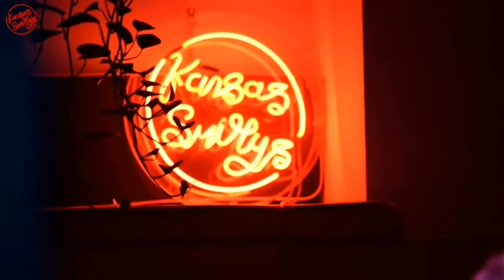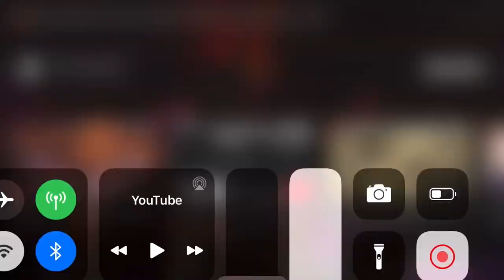Joe Webb - Solitute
This is one of my favourite Duke Ellington compositions.
Will Sach (double bass), Jas Kayser (drums) and myself played the music from money jungle at Kansas Smittys. This is ‘Solitude’.